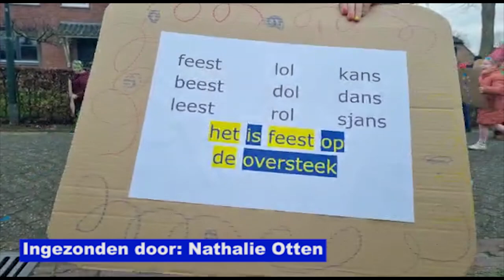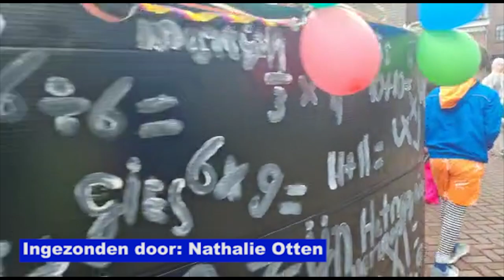Optocht Basisschool de Oversteek